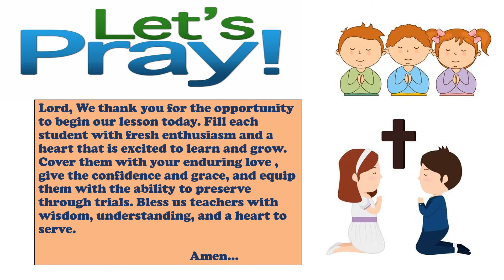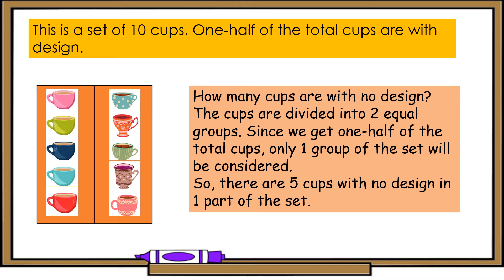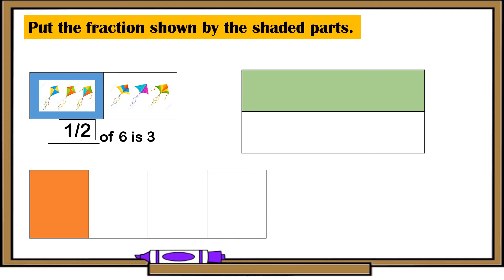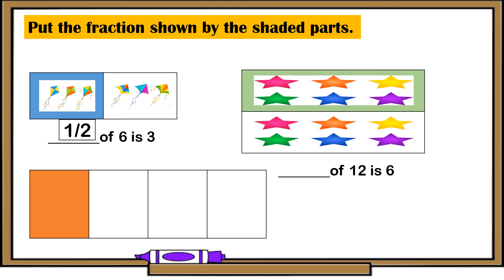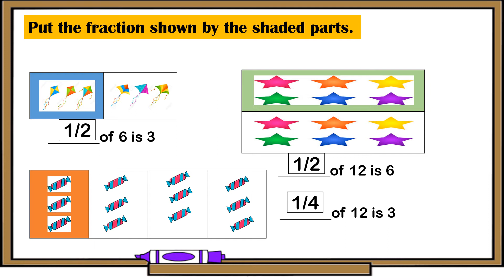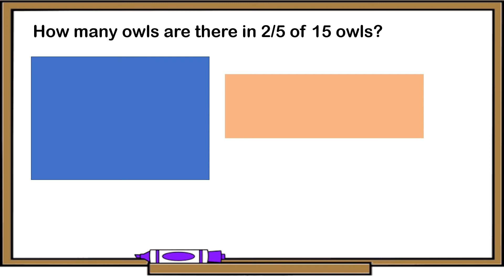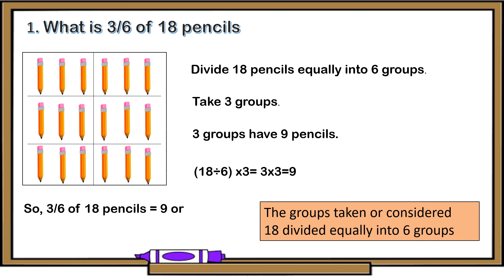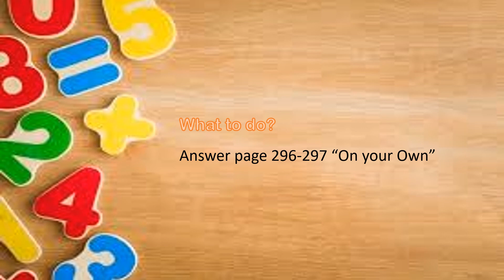Naming Fraction as Part of a Set